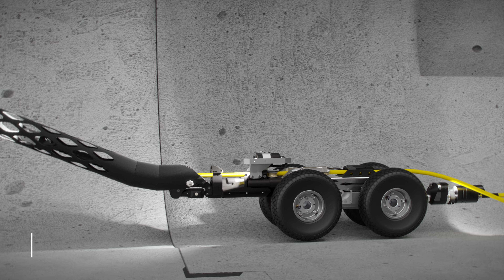LISY 4: The satellite inspection system for efficient inspection of laterals from main sewers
For efficient and long-range inspections even under difficult conditions.

*Extended range of application*
- Can be used in pipe diameters from DN 150 to DN 2000

*Satellite inspection completely in Full HD*
- High-resolution image quality across all inspection, travelling and observation cameras

*Every connection is reached*
- Flexible adaptation to the pipe dimension during the inspection via the LIFT, the stronger rotary and swivelling drive and the various lateral guides

*Stable stand with propulsion force*
- Optimum power transmission thanks to the low centre of gravity and the harmonious overall curve from the bottom of the pipe to the lateral connection

*Improved handling and occupational safety*
- Can be inserted fully assembled through manhole opening, no need to install in the sewer

00:00 LISY 4 satellite inspection system
00:17 Can be fully assembled and inserted through the manhole opening
00:25 Can be used in pipe dimensions up to DN 2000
00:44 Dirt protection for the mechanics
00:48 Remote-controlled and precise height adjustment with LIFT
01:06 Stable stand due to low centre of gravity
01:20 90-degree angles are achieved effortlessly
01:34 Quick change of LateralGuides and tyres
02:01 Wide range of applications with one body

▬ About IBAK ▬▬▬▬▬▬▬▬▬▬▬▬

IBAK Helmut Hunger GmbH & Co KG, based in Kiel, is the global market leader in the development, manufacture and sale of inspection and measuring systems for difficult-to-access pipes.

As an innovative and successful family business in the sewer pipe industry, we demonstrate a high level of expertise in finding solutions and a willingness to innovate, and combine this with our high quality standards. To achieve this, we rely on continuous technological progress and a high level of vertical integration.

▬ Recommended videos ▬▬▬▬▬▬▬▬▬▬▬▬

▬ Social media ▬▬▬▬▬▬▬▬▬▬▬▬▬▬▬

▬ Production ▬▬▬▬▬▬▬▬▬▬▬▬▬▬▬▬